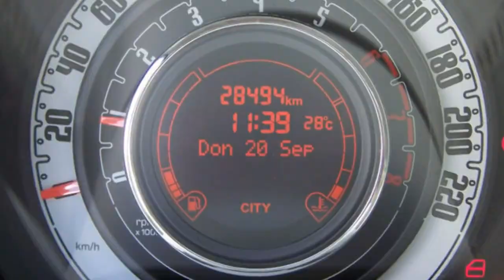Fiat 500C beige FCA Motor Village Berlin jetzt Stell.